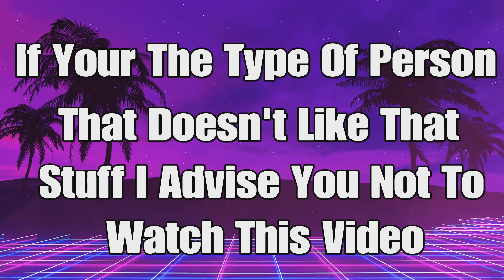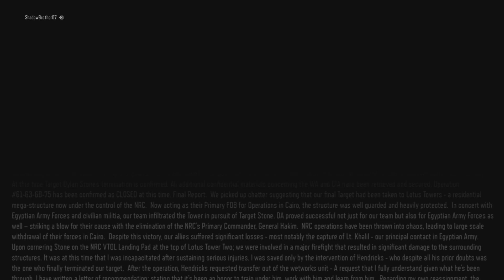Call Of Duty: Black Ops 3 Campaign (Lotus Towers) - Mission 10